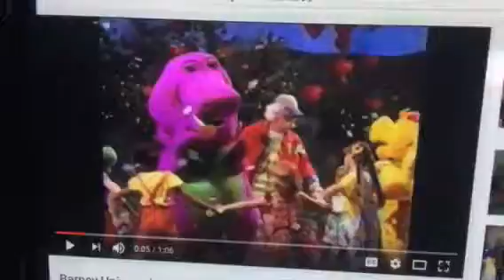Barney & Friends PBS